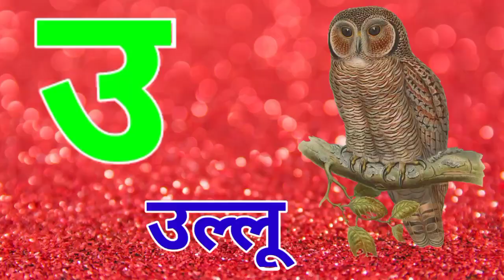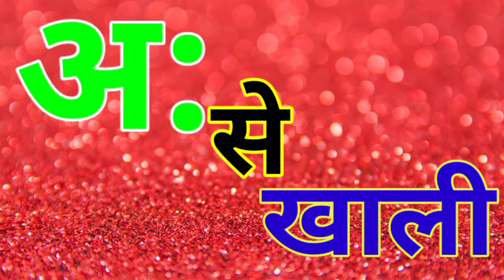A se anar aa se aam | Varnamala Hindi | Alphabet Song |अ से अनार | Hindi Rhymes | Hindi Phonics Song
Aa se aam,
Aa_se_aam,
Hindi varnmala,
hindi_varnmala
Hindi varnmala for nursery
Hindi varnamala
HindiVarnamala
Hindi_Varnamala
hindi varnmala
हिंदी वर्णमाला,
हिंदीवर्णमाला,
हिंदी_वर्णमाला,
हिन्दी वर्णमाला
हिन्दीवर्णमाला
हिन्दी_वर्णमाला
हिंदी व्यंजन
हिंदीव्यंजन
हिंदी_व्यंजन
हिंदी स्वर
हिंदीस्वर
हिंदी_स्वर
हिंदी स्वर व्यंजन
हिंदीस्वरव्यंजन
हिंदी_स्वर_व्यंजन
abcd song
abcd rhymes
abcd movie
abcd poem
kids rhyme
kids song
kids movie
kids poem
abc blogs
a to z
a to zee
abcd jingles
abcd stories